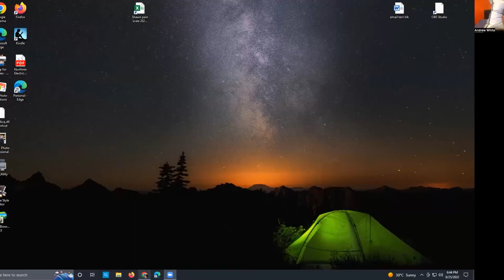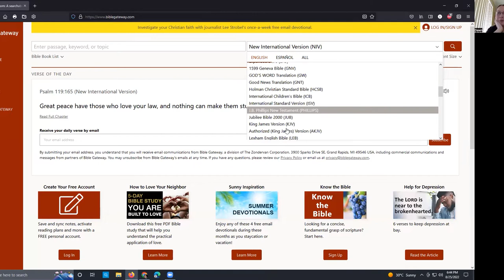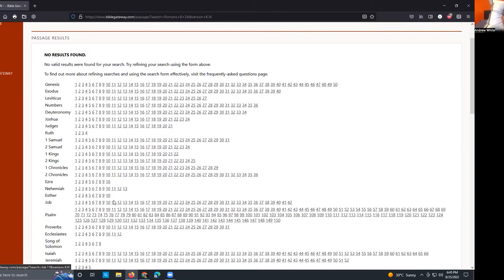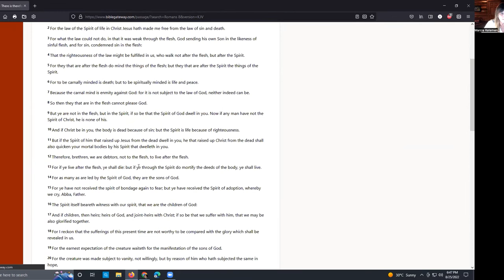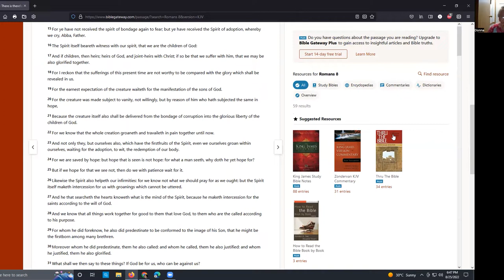2022 08 25 CANON ANDREW WHITE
A very special visit with the former Vicar of Baghdad (St George's Anglican - the only CofE church in Iraq).